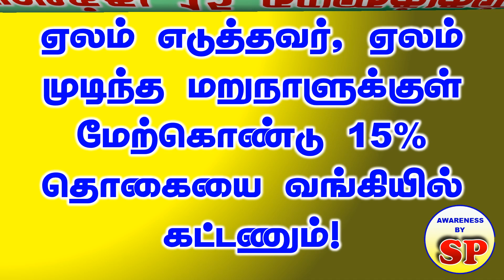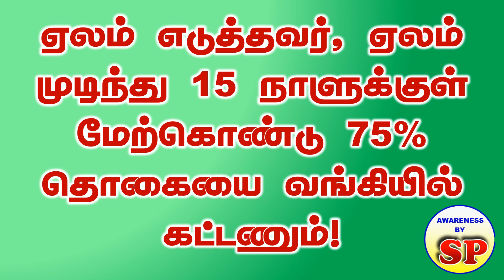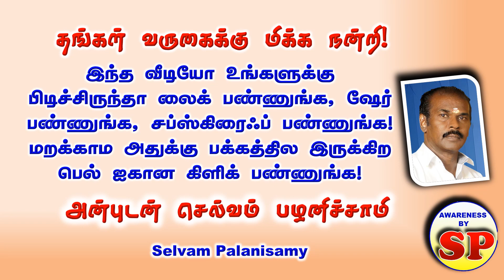41. அடமான சொத்து ஏலத்துக்கு கொண்டு வரும் வங்கி நடைமுறை Mortgaged property - Bank Rules & Regulation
அடமானம் வைக்கப்பட்ட அசையாச் சொத்தை ஏலத்துக்கு கொண்டு வருகின்ற வங்கி நடைமுறை - விளக்கம்
ஏலம் சம்பந்தமாக ஒரு வங்கி கொடுத்த விளம்பரம் லின்க்